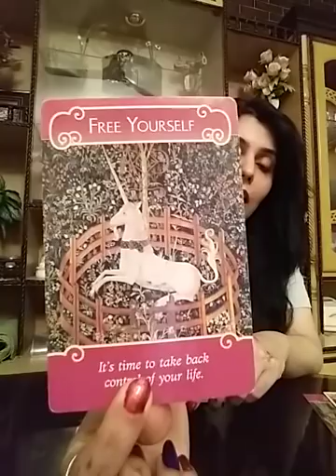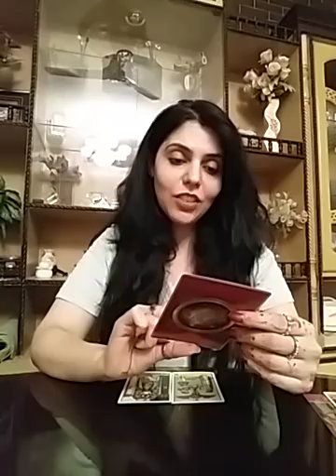PICK A CARD : Are THEY (EX / SOULMATE / SPECIFIC PERSON) going to REACH OUT to YOU ?? - JUNE 2019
Services  i  offer :

1- 5 question reading - 60 GBP ( 80 USD )

2- 3 question reading - 50 GBP ( 65 USD )

3- 2 question reading - 40 GBP ( 52 USD )

4- 1 question reading - 25 GBP ( 32 USD )

5- Love n Relationships - 80 GBP ( 100 USD )

6- 10 Minutes customized  *SPIRITUALLY CHARGED*  affirmations that give 100% RESULTS - 60 GBP ( 80 USD )